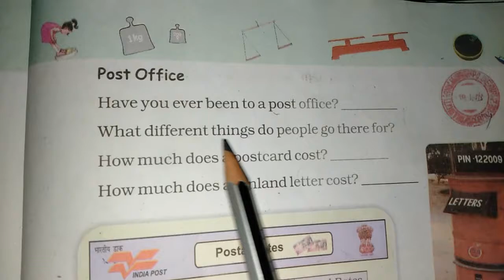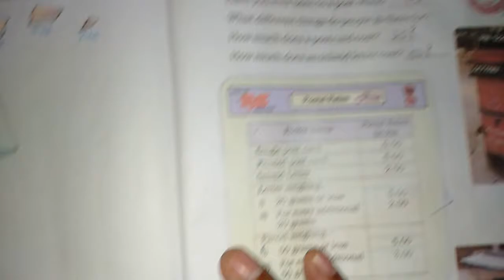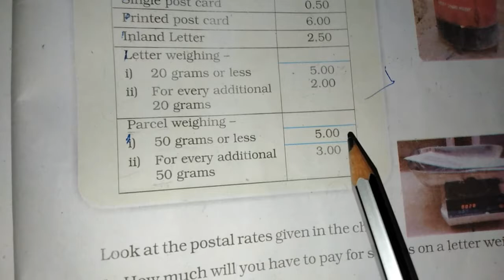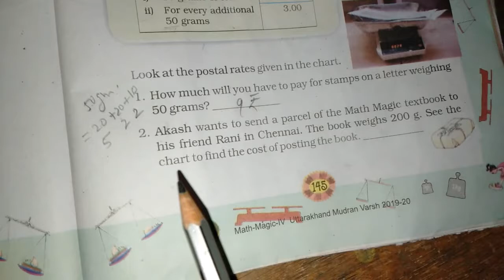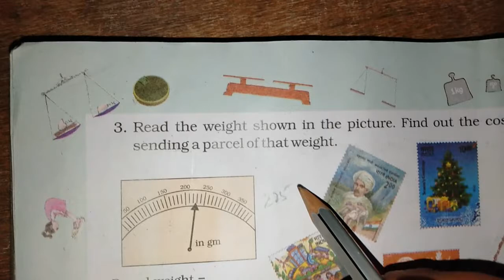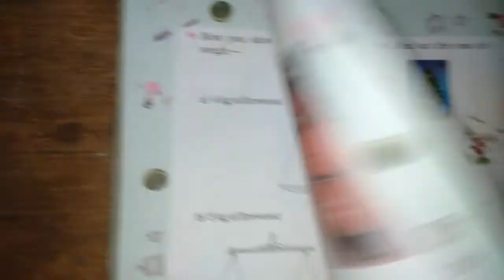Chapter 11 Tables and Shares (Post Office) | Grade 4 Mathematics | NCERT | CBSE